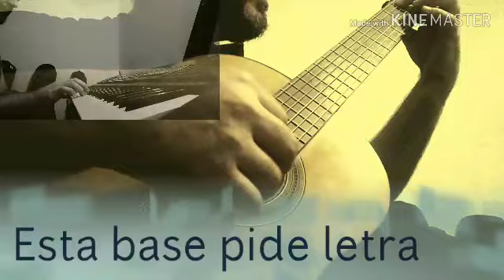Esta base pide letra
Primera práctica de grabación